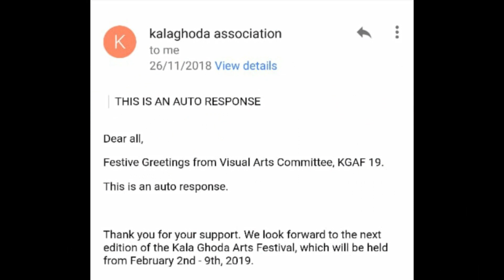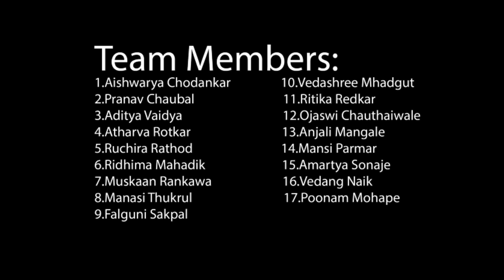AOA's Play in a pause - Kalaghoda 2019 (The Making)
Play in a Pause
Rachana Sansad’s Academy of Architecture

The installation expresses the importance of time in
defining and capturing events that can never be
created in the exact same manner.

Events are unique in their time neither can they exist without

The change of time transforms the space, and this idea is amplified through the play of light and shadow within the pavilion and in the manner that the pavilion gets inhabited by the people. The perception of this break in the event through the passage of time is unique for each individual, thereby getting inscribed in one's memory as a moment in time!

Guiding faculty-
Ar.Neha Panchal
Ar.Shripad Bhalerao
Team Members -
Aishwarya Chodankar
Atharva Rotkar
Amartya Sonaje
Aditya Vaidya
Anjali Mangale
Falguni Sakpal
Manasi Thukrul
Mansi Parmar
Muakaan Ranwaka
Ojaswi Chauthaiwale
Poonam Mohape
Pranav Chaubal
Ridhima Mahadik
Ritika Redkar
Ruchira Rathod
Vedang Naik
Vedashree Mhadgut

Video credits- Mansi Parmar